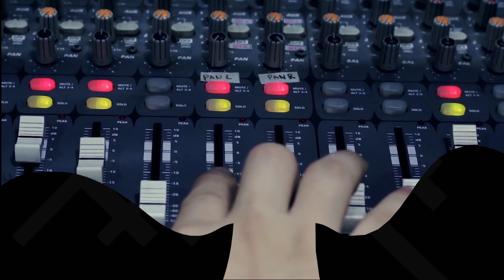Policeman by Holy Jam | Rakista Live EP343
Holy Jam Performs "Policeman" live at Rakista Radio.